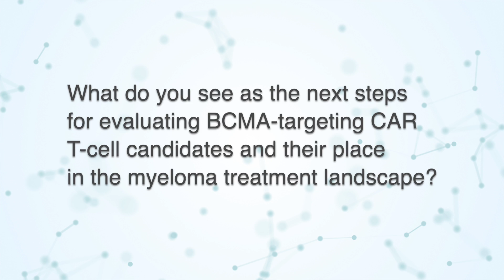The Future of BCMA-Targeting in Myeloma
Noopur Raje, MD, Director of the Multiple Myeloma Program at Massachusetts General Hospital, looks into the future of BCMA-targeting CAR T-cell therapies such as bb21217 and how this class of agents will fit in the myeloma treatment landscape.